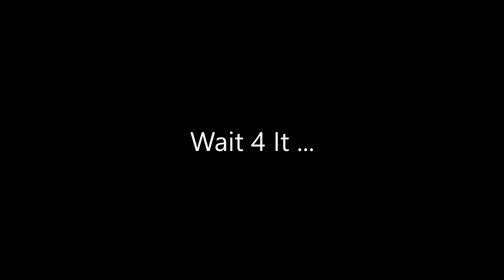Best Of Papzerinos! | SÅNN SEXY! // Papzerinos Compliation #1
STAY SAXY!

Klippene i denne videoen har blitt hentet fra YouTubhe kanalen "Papzerinos Fanclub", vi redigerte klippene sånn at det ble en lang Papzerinos Compilation på hele 5 minutter!

- Denne videoen er bare ment som kødd, og en del er blitt tatt ut av kontekst for å skape humor.